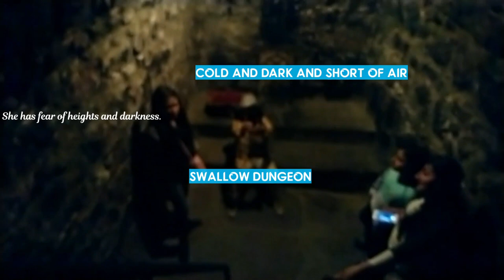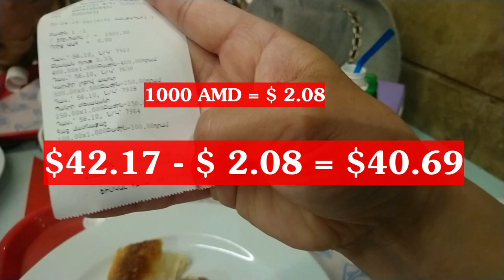DAY 3 PART 2: DISCOVER THE DUNGEONS OF KHOR VIRAP ON THE MT. ARARAT PLAINS || YEREVAN, ARMENIA 2019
Yerevan, Armenia. Ереван, Армения.
Today is Day 3 of our 5-DAYS-$100-CHALLENGE and we are visiting Khor Virap with it's amazing view of Mt. Ararat and we will also discover the role that it played on Armenian christian history. We are also going down the dungeon where St. Gregory the Illuminator was imprisoned for 13 years.
Let's go!

I'm an overseas Filipino worker, earning just enough to travel every once in a while. That makes me the kind of traveler who is always on a limited budget and at times, tight budget. But that doesn't limit me to do the things that I wanted to do, see and experience. So...
* How much is a limited budget?
*  How much is a tight budget?
* What can you do on a limited budget in a places that has so much to offer?
* What can you do on a tight budget in a new place that you are excited about?
Join me in my journey and let's find out. Together, let's explore and discover the best things in life!
Because the best things in life are free!
Cheers!